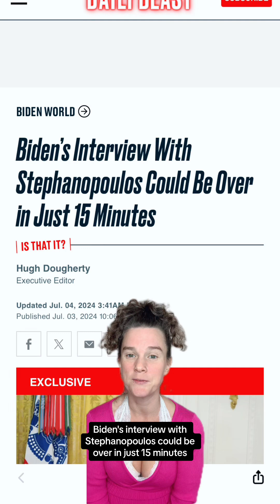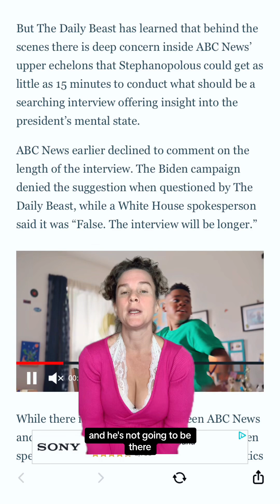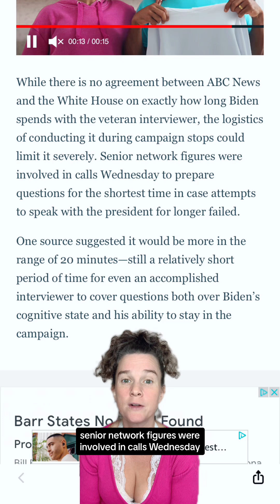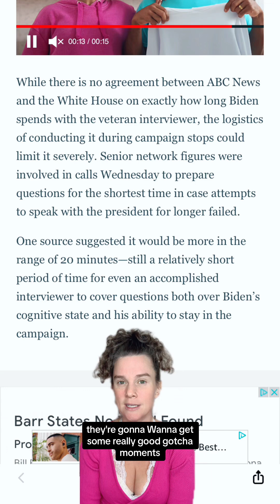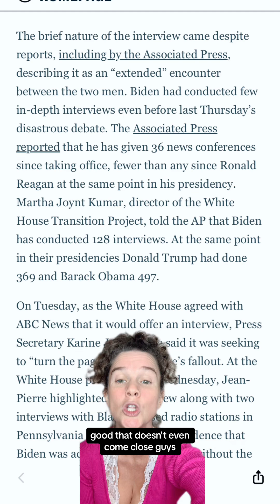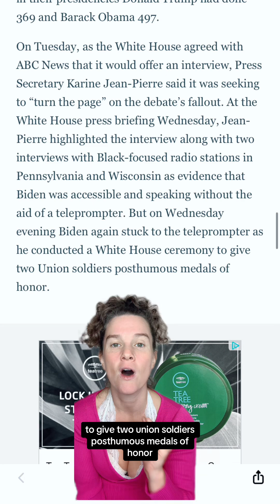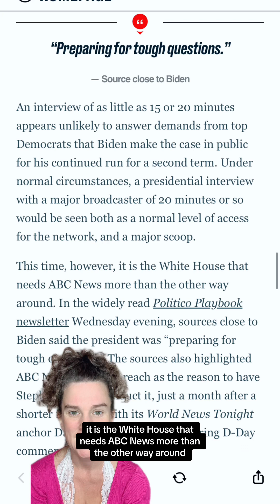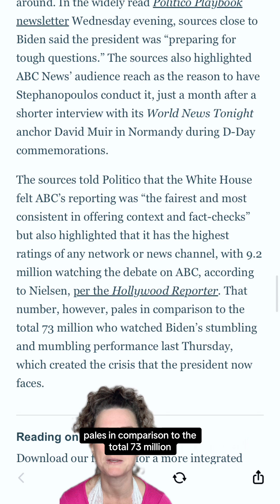Biden CANCELS ABC Interview?! George Stephanopolous donaldtrump trump biden Donald Trump Joe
Biden CANCELS ABC Interview?! George Stephanopolous donaldtrump trump biden Donald Trump Joe Debate